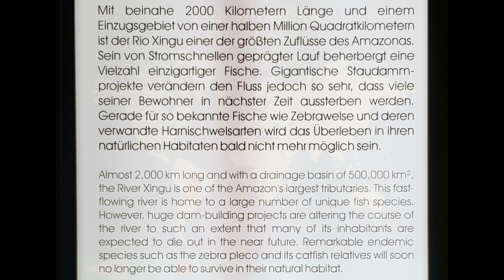Fische des Rio Xingu Zoo Aquarium Berlin 2018 4K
Der Rio Xingu [ˌχiu ʃĩˈɡu] ist einer der großen rechten Nebenflüsse des Amazonas im Tiefland von Brasilien.Der Rio Xingu bildet sich im nördlichen Teil der Hochebene von Mato Grosso durch die Vereinigung der Flüsse Ronuro und Culuene, wobei der Unterlauf des letzteren ab der Einmündung des Rio Sete do Setembro oft schon als Xingu angesehen wird.Das Quellgebiet des Xingu ist geprägt durch undurchdringliche Wildnis, ausgedehnte Sumpfgebiete und zahlreiche Seen.
Von hier aus durchquert der Xingu über etwa 1980 Kilometer in mehreren großen Bögen in nördlicher Richtung die brasilianischen Bundesstaaten Mato Grosso und Pará, bevor er schließlich bei Porto de Moz in den unteren Amazonas mündet.
Der Xingu ist charakterisiert durch Stromschnellen und Wasserfälle, die durch das Ausstreichen von paläozoischen Schichten im Süden des Amazonasbeckens gebildet werden.
Neben dem Schaf-Pacu und dem Zitronensalmler sind auch viele schöne Harnischwelsarten in diesem Fluss heimisch.